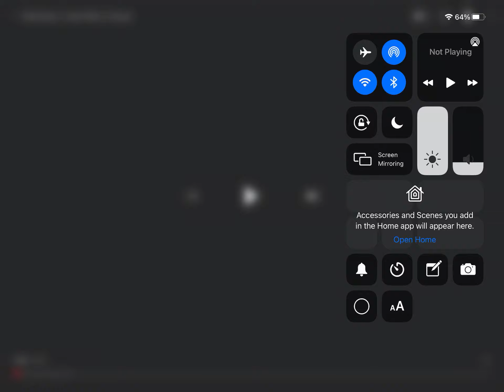MARKOFJ REUPLOAD - Black Ops 2: Good Start (2 Cujos)